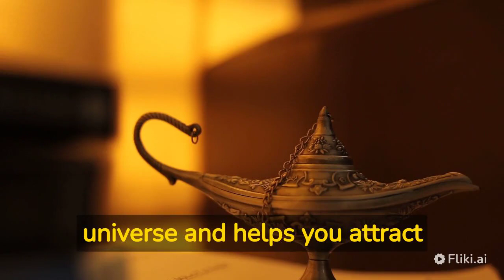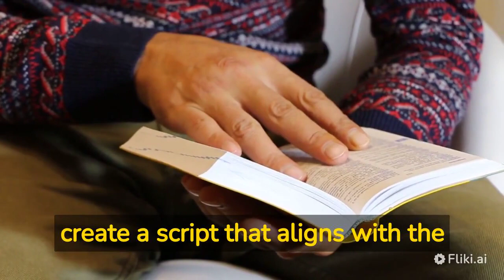The Genie Script will Help You Manifest Your Dreams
Are you ready to turn your dreams into reality? The Genie Script is here to help!

This powerful manifestation tool will guide you through the process of manifesting your deepest desires and achieving your goals.

In this video, you'll learn all about the Genie Script and how it can help you tap into the power of the universe to manifest abundance, love, and success in your life.

With step-by-step guidance and practical tips, you'll discover how to use the Genie Script to transform your thoughts and beliefs and align them with your true desires.

Whether you're looking to manifest a new career, a loving relationship, or financial freedom, the Genie Script can help you achieve your dreams and create a life of abundance and joy.

Don't miss out on this life-changing opportunity to manifest your deepest desires with the Genie Script!

Check my Social Sites